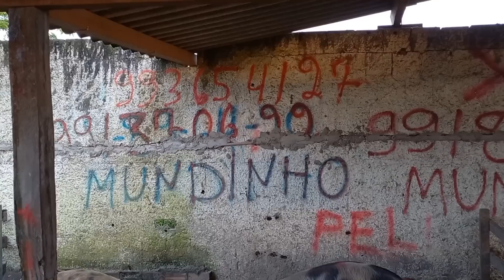FEIRA DE PORCO EM CAMPINA GRANDE-PB 09/08/2023 SUÍNOS